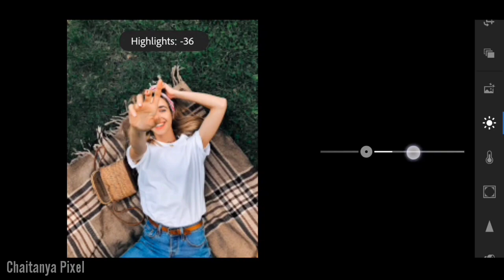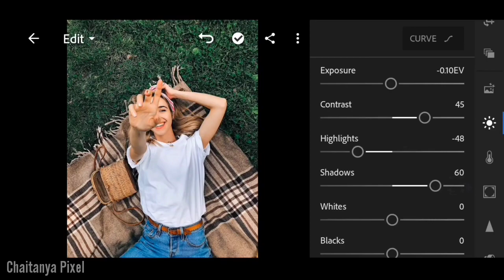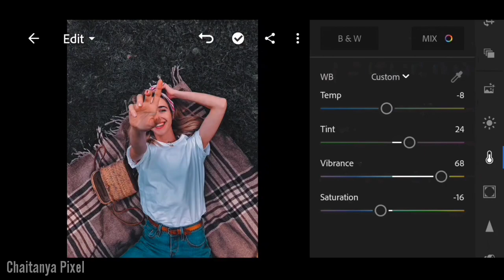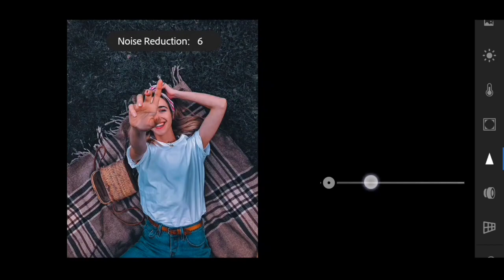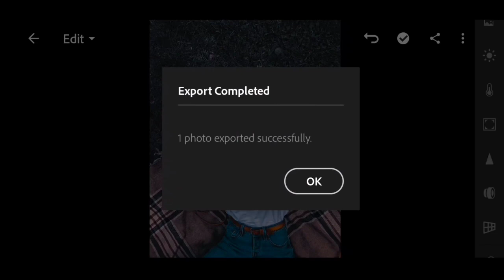Moody Preset - Lightroom mobile preset Blue Tone mr Perfect Original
in this video i will show you how to edit blue tone editing for fation photo of Instagram influencers Moody Preset - Lightroom mobile preset _ Blue Tone

remove bg
PicsArt 2020
PicsArt tricks
cb editing
color editing
PicsArt tutorial

App__________________

3. Snapseed -

2.Lightroom CC Tips And Tricks
3.Retouch Editing Tutorial In Lightroom CC
4.Photo Colour Adjust In Lightroom CC
5.Fire Effects In Lightroom CC

video is for educational purpose only.Copyright Disclaimer Under Section 107 of the Copyright Act 1976, allowance is made for xx"fair usexx" for purposes such as criticism, comment, news reporting, teaching, scholarship, and research.

❁𝐓𝐡𝐚𝐧𝐤𝐬